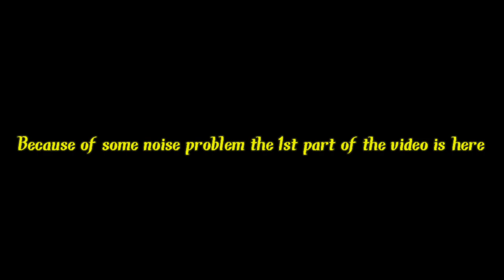innerview with kaliprasad and great personalities( episode - 1)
Thanks a lottttt eternalbliss kaliprasad youtube, interview#interview